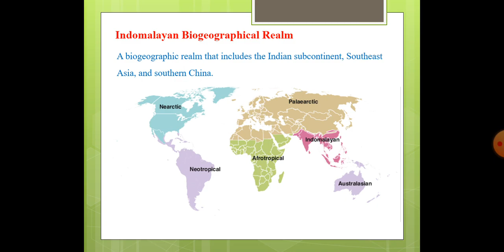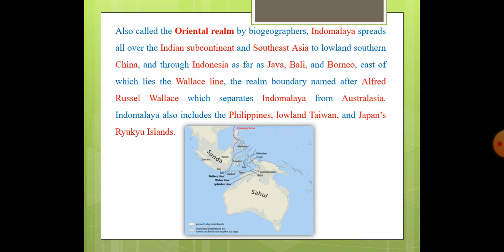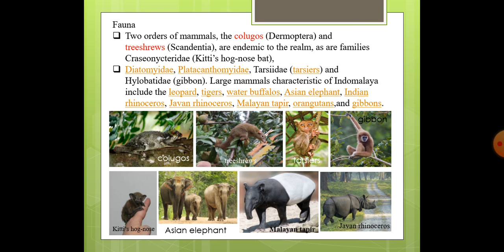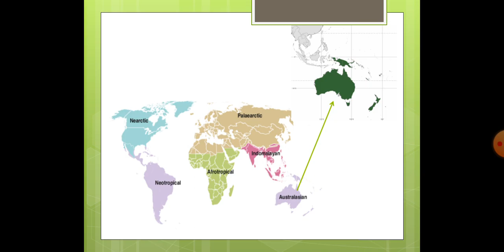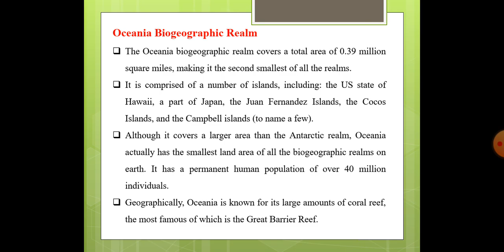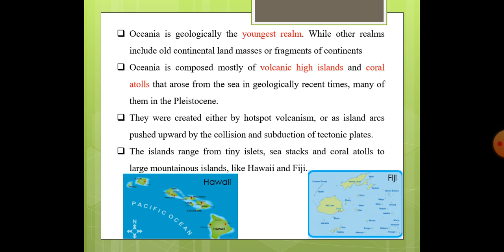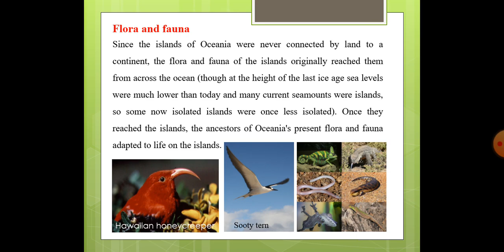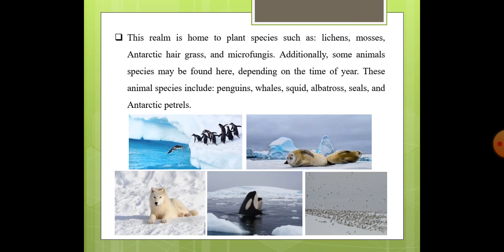Dr. (Mrs.) Fatima Sultana M. Sc. (Zoology), Semester III, Paper- IV, Unit I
Biogeographical Realms Part III: Indomalayan Realm, Australasian Realm, Oceanian Realm and Antarctic Realm.